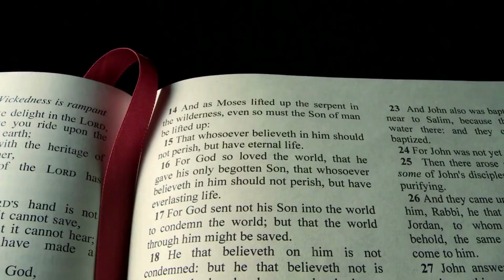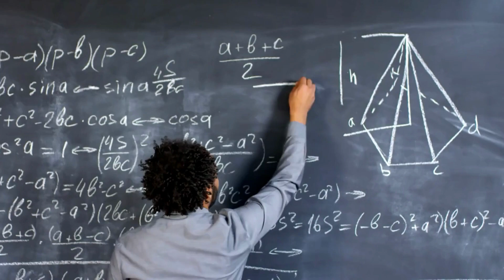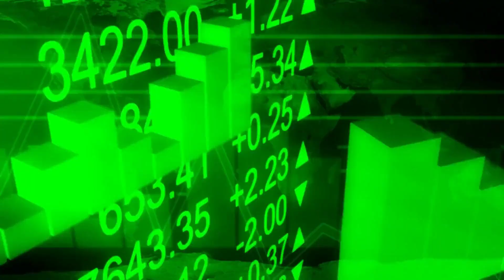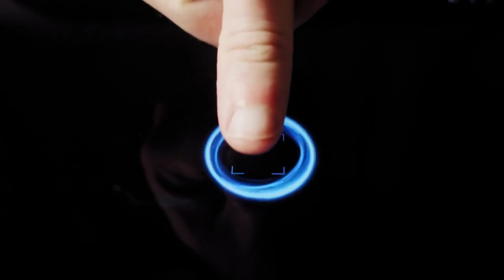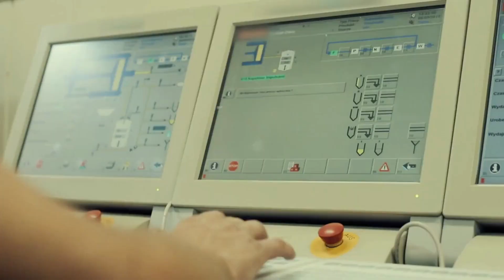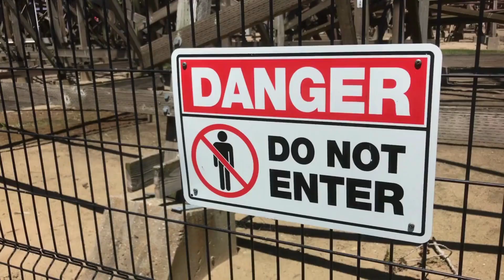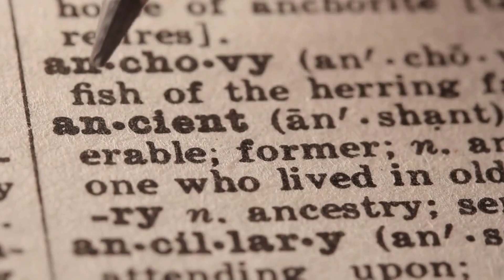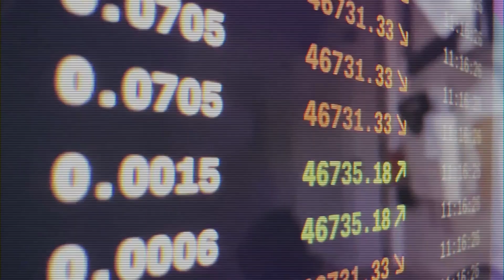The 7 Stages Of AI Beyond Singularity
Join us on a captivating journey beyond the singularity - the point where artificial intelligence (AI) surpasses human intelligence. This video explores the unforeseen stages of AI evolution post-singularity. It delves into how our lives, society, and even the cosmos could be dramatically transformed. From human-machine symbiosis and autonomous AI development, to cosmic exploration and post-biological evolution, we paint a picture of a future as fascinating as it is uncertain. Strap in and embrace the mystery as we unravel the potential destiny of our AI-driven future!